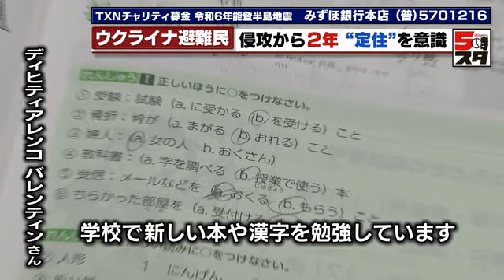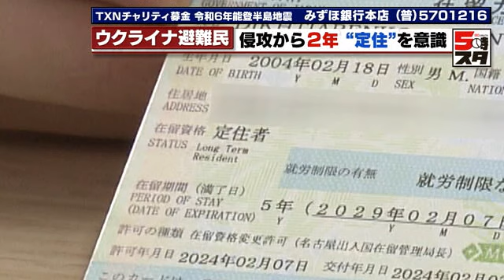【ウクライナ侵攻から2年】避難民「日本の大学に入って日本の会社に入りたい」 日本定住への動き (2024年2月26日)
ロシアがウクライナへの軍事侵攻を始めてから2月24日で2年。愛知県内には今月1日現在、ウクライナから120人が避難し、暮らしています。避難民の中には、”一時避難”から”定住”を考える動きが広がっています。

名古屋市内の心療内科。

「こんにちは」

窓口で働くのは、ディヒティアレンコ・バレンティンさん、20歳。2022年5月にウクライナから名古屋市に避難してきました。

避難民の就労を支援していたクリニックにアルバイトとして入社。今は来院した患者の受付対応などをしています。

ディヒティアレンコ・バレンティンさん：
「お会計こちらです。お大事に」

ひだまりこころクリニック・野村紀夫理事長：
「立派にやっていただいて、心強い」

「（仕事も）だんだん慣れてきました。学校で新しい本や漢字を勉強している。面白いです」

ただ、思うのは故郷のこと。父親は今も戦場にいるといいます。

バレンティンさん：
「（戦地にいる父を）心配しています。連絡できるとうれしくなります」

ウクライナ国内では今でも激しい戦闘が続いています。両軍の死者は合わせて19万人以上とされていて、戦争の出口は見えない状態です。

戦争が長期化する中で、バレンティンさんにはこんな変化も。バレンティンさんの在留カードには『定住者』の文字が。避難民を対象とした新制度「補完的保護対象者」の認定を受けたことで、戦争が終わっても5年ごとに更新すれば在留を続けることができるようになりました。

意識するのは、日本での長期的な生活です。

「2年前は日本が全然わからないので、寂しかった。早く（ウクライナに）帰りたいと思いました。でも今は、日本語が上手になったので、日本の大学に行きたいです。日本でエンジニアになって日本の会社に入りたい」